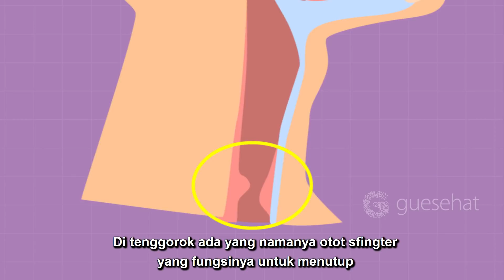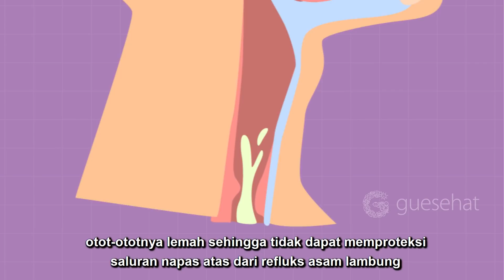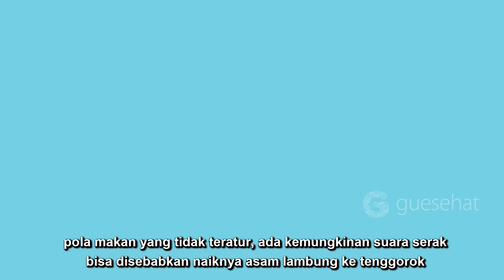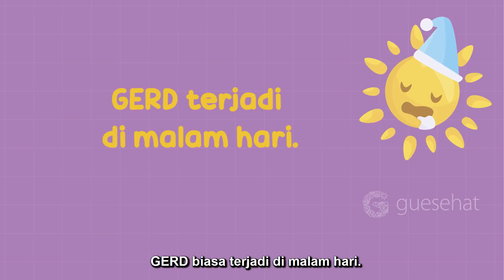Tips Agar Asam Lambung Tidak Naik ke Tenggorok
Asam lambung naik ke tenggorok sangat tidak nyaman, bahkan salah satu gejalanya adalah batuk kering. Obatasamlambung naik ternyata mudah, cukup hindari kebiasaan yang salah, antara lain tidak langsung tidur setelah makan. Apa lagi kebiasaan yang harus dihindari? Ada semua di video ya!

Jadi jika asam lambung naik, jangan langsung minum obat. Perbaiki dulu gaya hidup Geng Sehat, seperti disarankan dr. Yonian. Yuk, jaga kesehatan tenggorok kita!

00:00 Asam lambung naik bikin masalah panjang
00:14 Apa itu refluks atau aniknya asam lambung ke tonggorok
00:38 Penyebab cairan asam lambung naik ke tenggorok
01:52 Gejala refluks asam lambung
03:00 Ciri-ciri batuk akibat naiknya asam lambung
03:45 Cara mengatasi asam lambung naik
04:25 Perbedaan refluks asam lambung dan GERD.